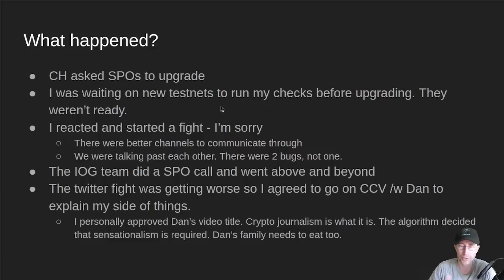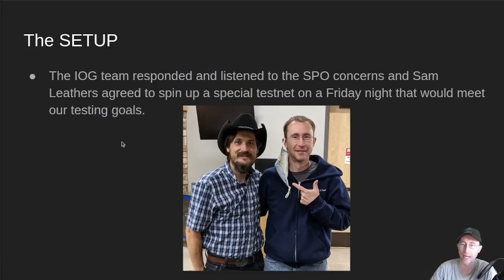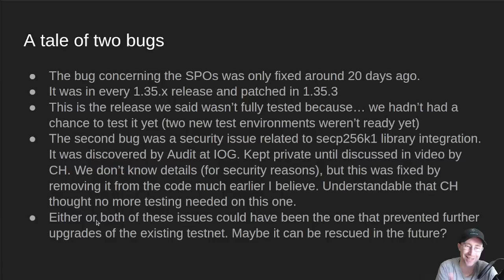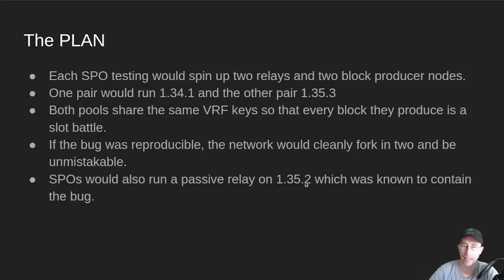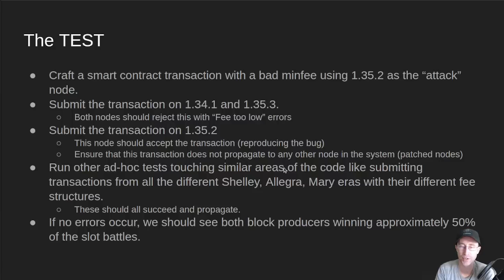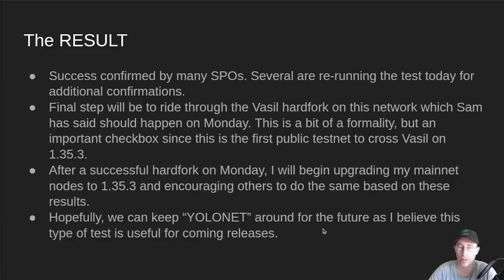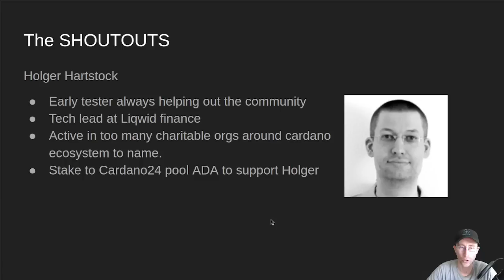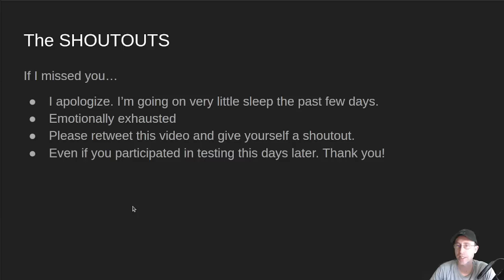Cardano: NerdOut - Captain Picard, Sour Skittles, and Macaulay Culkin wins Miss America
We discuss the Cardano drama around the Vasil hardfork.